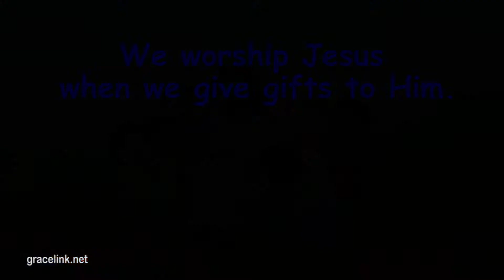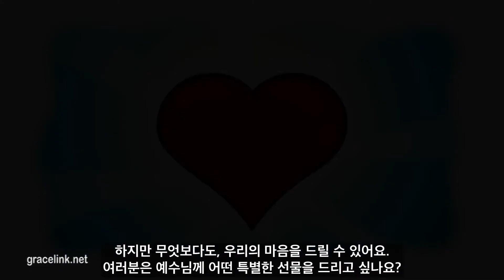[마태복음 2장 11절] 아기 예수를 위한 선물